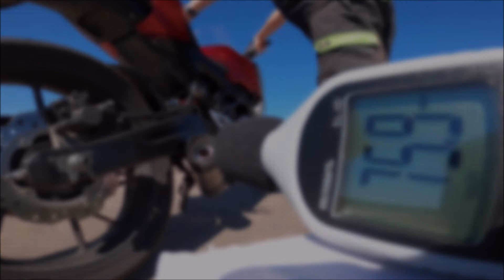Leovince Evo CB125R DB Test & Driveby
Servus, hier ein schnelles Video ORIGINAL vs LEOVINCE EVO an einer Honda CB125R mit DB Messung.. Der Auspuff wertet die CB125R Klangtechnisch unglaublich auf,...auf dem Handy wird der Sound natürlich nicht so gut sein wie auf einer Anlage mit extra Bass-Box / Tieftönern. :-)

Max mit Leo, Kat und DB Killer 113db
Original 106db
🚨 NEU zum stöbern - ausgewählte Amazon Produkte 🚨

🔶Thema Handyhalterung🔶
◽Halterung hier zu finden
◽Passende Schraube

Vorsicht, es werden viele "Deko" Schrauben aus Alu verkauft...kannst dir ja denken wie lange die halten :-) Die oben genannte ist Edelstahl galvanisiert!

Tip: Schraubensicherungslack verwenden
Dafür die Schrauben nicht "wie ein Pferd" anziehen. Menge 1-2 Tropfen genügen.
🔶Thema Optik&Pflege🔶
◽4in1 Reiniger
◽Das kratzerfreie Mikrofasertuch
◽Polieren mit Akkuschrauber
◽Kratzer reduzieren Tacho,Scheinwerfer
◽Kratzer im Lack entfernen
◽Echte Kunstoff Pflege!
◽Frische für den Helm
◽60ml auf eine Tankfüllung
🔶Thema loses Zubehör🔶
◽DAS Bremsscheibenschloss
◽Verbandtasche passend Minifach u.Sitz
◽Gehörschutz für lange Touren
◽Notfallreinigung Visier
🔶Thema Flüssiges für die Werkstatt🔶
◽Bremsenreiniger zum sauber machen
◽Schraubensicherung Mittelfest
🔶Thema Werkzeug🔶
◽Meine Knarre
◽Messing Bürsten
◽Wolfcraft Einhandzwinge
◽Werkzeug für Riemenscheibe/Wandler
🔶Thema Löten🔶
◽Löten mehr braucht´s nicht
◽Kabel isolieren
◽Flüssig Isolation
◽Kabel binden
🔶Thema Strom🔶
◽"mini" Starthilfe, nicht nur fürs Motorrad!
◽Forza Akku (11.3x7x13) LiFePO4
🔶Thema Kühlwasser🔶
◽Passendes Kühlmittel
◽Destilliertes Wasser
🔶Thema Gabel Losbrechmoment🔶
◽"Gabel Deo" von Brunox
🔶Thema ÖL🔶
◽10W30 Öl für den Forza findet ihr
◽O-Ring fürs Öl-Sieb 30,8x3,5
◽Kappe fürs Öl-Sieb (20 NM)
🔶Thema Forza Anbauteile🔶
◽Licht fürs Helmfach
◽Das Truck Horn
🔶Thema Tuning🔶
🔶Für den Fahrer🔶
◽Mein Headset
◽Gegen Regen fürs Visier
◽Leichte Handschuhe

Der Preis verändert sich für euch dadurch absolut nicht!
(V1.1)
█Thema Forza Anbauteile█
Licht fürs Helmfach
Das Truck Horn
█Thema Tuning█
█Für den Fahrer█
Mein Headset